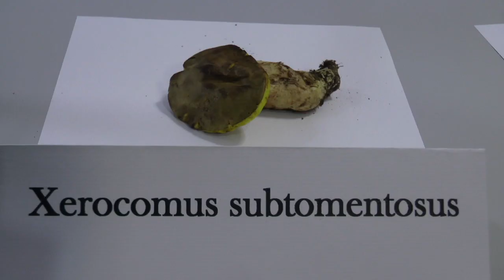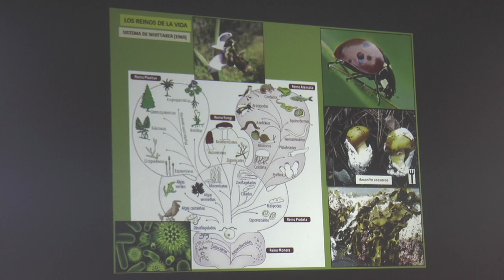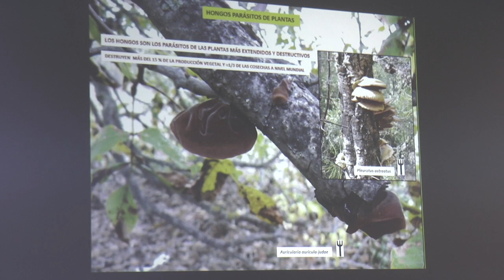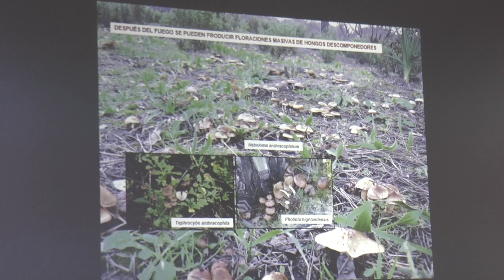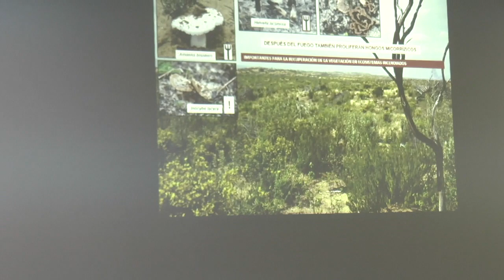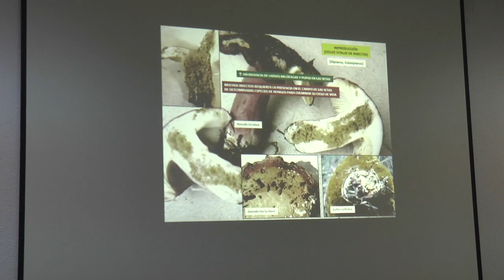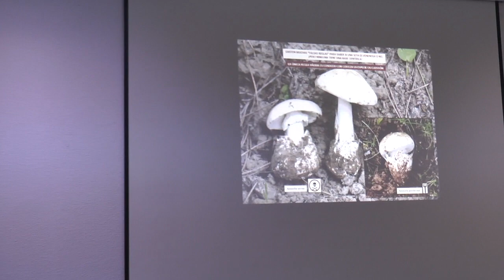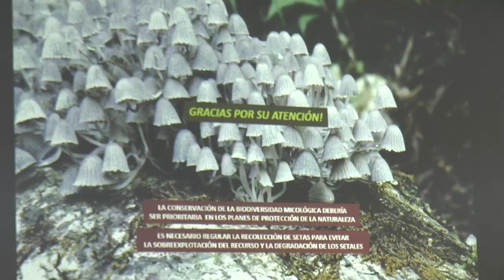Ponencia sobre las funciones y usos de las setas a cargo de Francisco Javier Jiménez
Este vídeo trata de: Ponencia sobre las funciones y usos de las setas a cargo del Doctor en Biología y profesor de la Universidad de Huelva, Francisco Javier Jiménez.